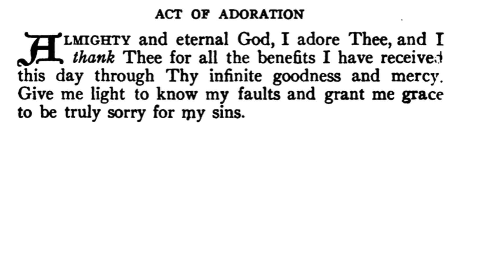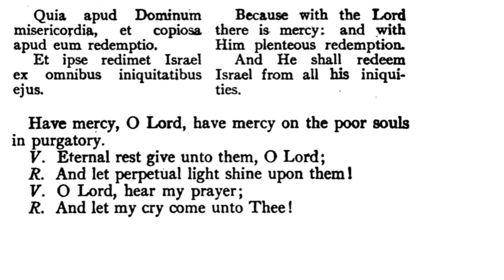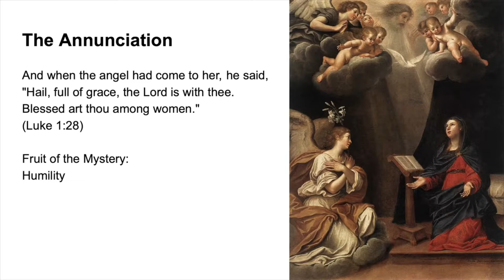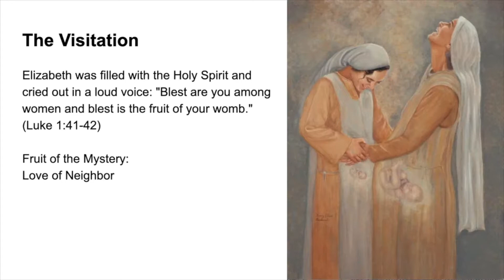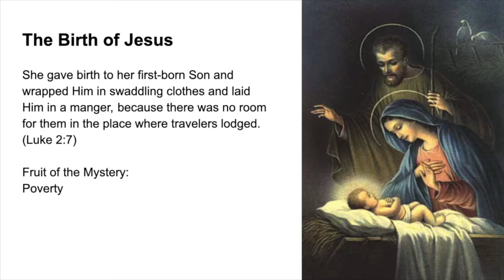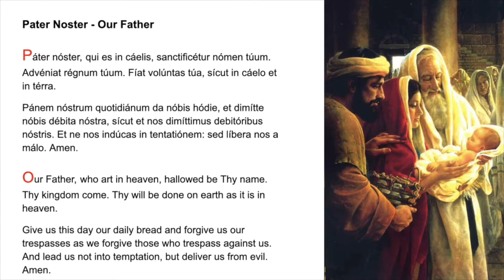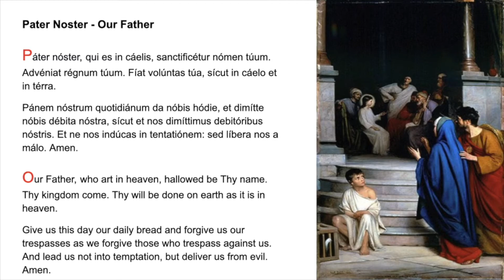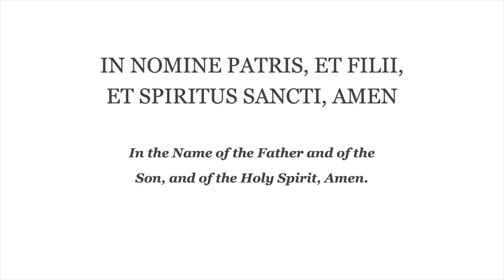💙 Evening Prayer Fr Lasance + Rosary in Latin Joyful Mysteries 💙